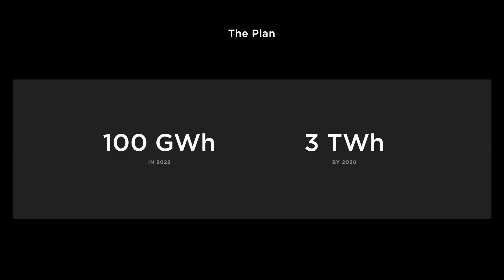Is Tesla sandbagging about the new battery cell? w/ The Limiting Factor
In this clip, Gali caught up with Jordan Giesige of The Limiting Factor. The two of them discuss Tesla's new 4680 cell, Jordan's view on battery competition and how many missed a key point that Drew discussed at Battery Day. Thanks so much to Jordan for joining.